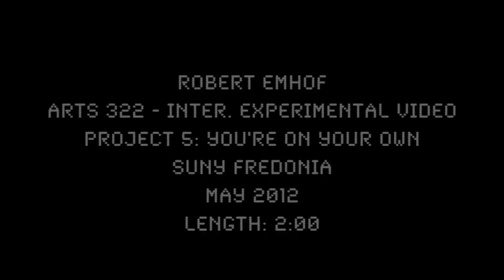Saw Sounds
A little song I put together.

Inspiration came from Lasse Gjertsen's video work.